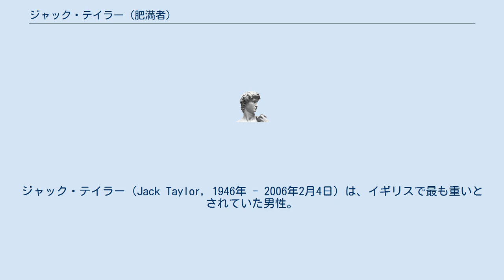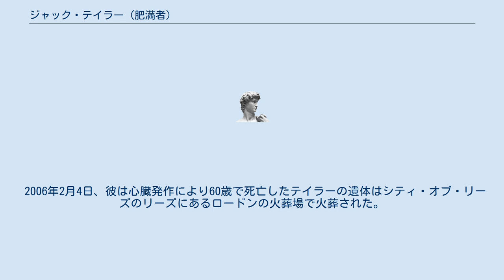ジャック・テイラー (肥満者)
ジャック・テイラー（Jack Taylor, 1946年 - 2006年2月4日）は、イギリスで最も重いとされていた男性。
 彼は体重700ポンド（317キログラム）であると自称しており、ウエスト80インチ（200センチメートル）の特注ズボンを着用しなければならなかった。
ただ食べてテレビを見るだけ日々を過ごした。
ごくまれに、病院の予約のために外出するだけであった。
 彼は毎日15本のタンドリーチキンを食べていた。
彼はその体格により、バリー・オースティンと並んでテレビ番組「The Fattest Men in Britain」に出演するなど、いくつかの特筆性を獲得した。
テレビ番組「Being The Fattest Man」では実際に彼の体重を計測し、その結果は31ストーン（196キログラム）であった。
しかし彼は、自身の体重がもっと重いものであると信じており、これが彼に苦悩を与えた。
彼は秤のほうが間違っていると主張した。
 2006年2月4日、彼は心臓発作により60歳で死亡したテイラーの遺体はシティ・オブ・リーズのリーズにあるロードンの火葬場で火葬された。
この火葬場には、巨大な棺を扱うための巨大設備がある。